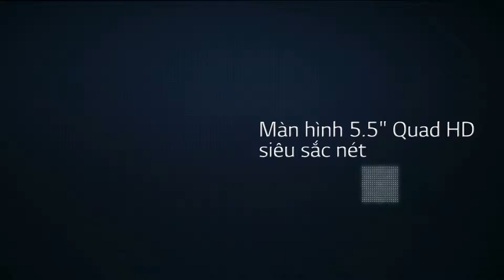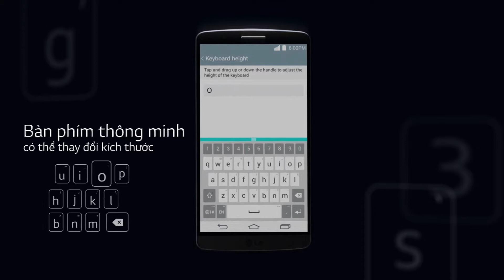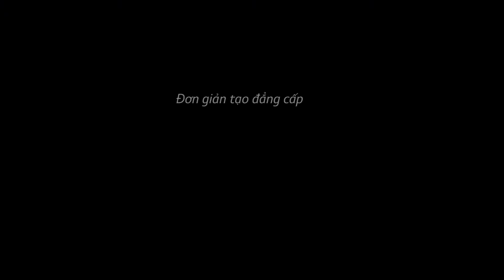LG G3 Product Movie